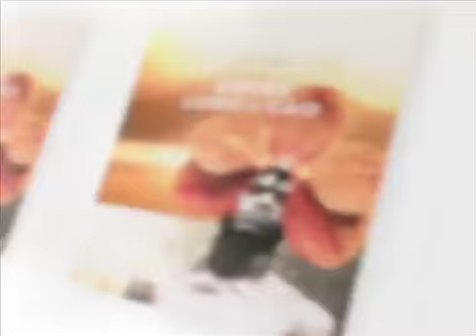Agenda: Claudia Roquette Pinto, "Entre o Lovo e o Cão" | Curta!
A escritora Claudia Roquette-Pinto fala sobre seu novo livro "Entre lobo e cão"